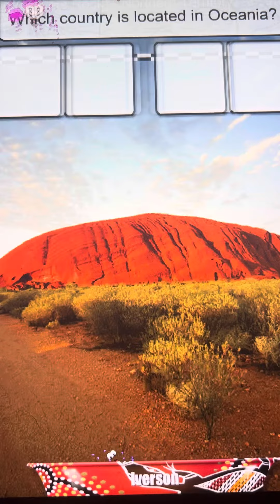Stack The Countries: Oceania Gameplay